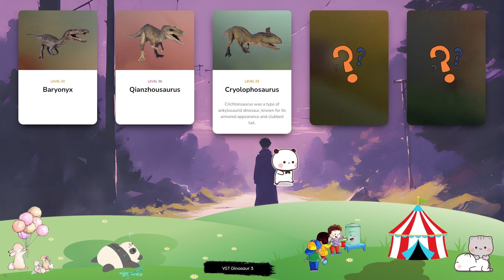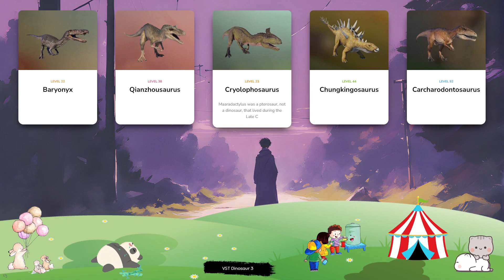Dinosaur & Card - Let's Play With Dinosaur! Baryonyx, Qianzhousaurus, Cryolophosaurus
Diplodocus is one of the biggest sauropods that has ever existed, at around 12 tonnes in weight and 24m in length. This gentle giant is a herbivore and uses its long neck to feed from tall trees (in fact, Diplodocus’ teeth are strong enough to strip bark) as well as plants and shrubs at ground level, while its vast size discourages predators from attacking. Named after the esteemed British natural historian David Attenborough, Attenborosaurus is a genus of pliosaurid that grows up to 6.4m in length. Notable for its long neck and paddle-like limbs, this piscivorous marine reptile can move through the water at high speeds, catching prey with its long, sharp teeth. Measuring 5.1m in length and weighing almost 2 tonnes, Styracosaurus is a large herbivorous dinosaur that lived in the Cretaceous Period. Styracosaurus is from the ceratopsian family of dinosaurs, with a single horn protruding from its snout and a large neck frill featuring lengthy spines that give it its name, which translates into ‘Spiked Lizard’. Nigersaurus is one of the smallest sauropods, at around 14m in length and four tonnes in weight. Its name refers to the location of its discovery, Niger in Africa, and this genus is notable for its teeth – its jaws contain over 500 long, thin teeth that it uses to tear plants from the ground. These teeth are replaced more often than any other genus of dinosaur, around every two weeks. Megalosaurus was one of the first non-flying dinosaurs ever to be discovered, and lived around 155-170m years ago. This carnivorous theropod’s name translates to ‘great lizard’, an apt description for a dinosaur that grows up to 6m in length and can weigh about 700kg. Megalosaurus’ large size, powerful jaw and serrated teeth made it the apex predator of its environment.